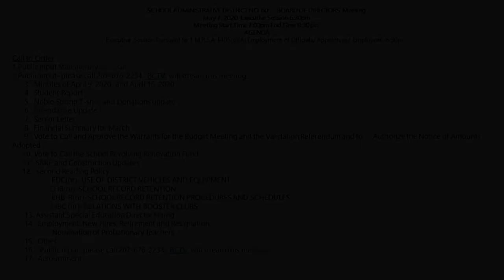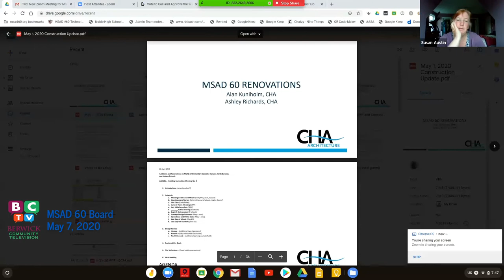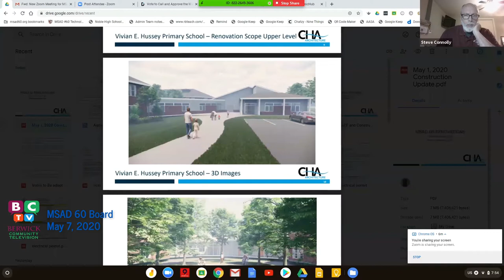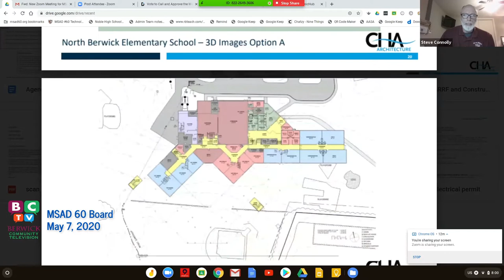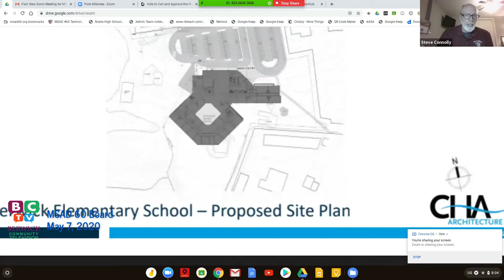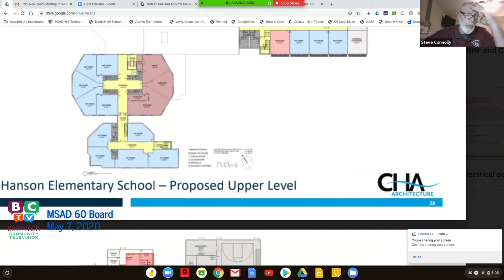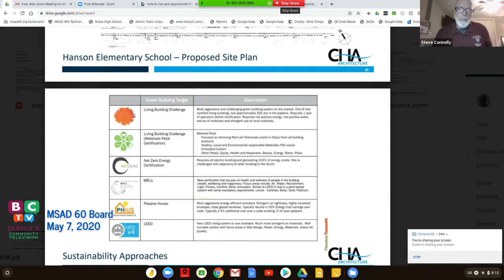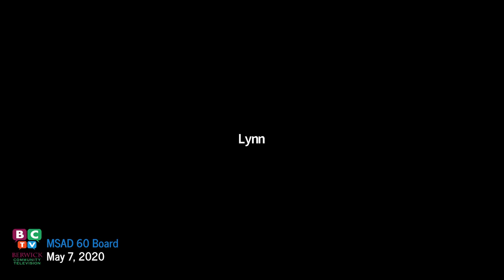MSAD 60 Board Meeting 2020 05 07